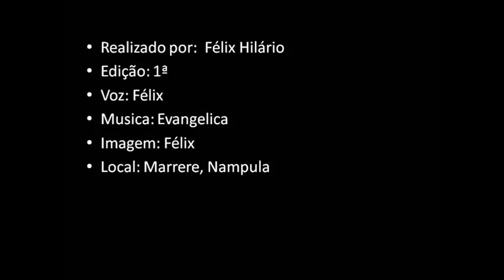Impacto Ambiental de Mineração. Por Felix.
Impacto Ambiental de Mineração de recursos minerais no povoado de Mazua, distrito de Memba, Moçambique